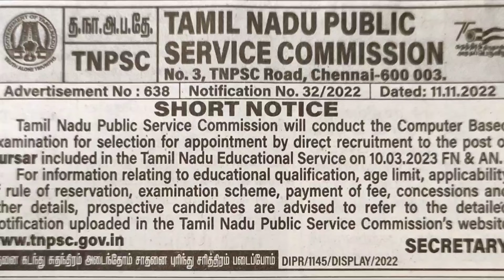உதவி பேராசிரியர் சம்பளத்தில் ஒரு அட்மின் வேலை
தமிழ்நாடு அரசு பணியாளர் தேர்வாணையம் லேட்டஸ்ட் நோட்டிபிகேஷன் - பர்சார் வேலைக்கான அறிவிப்பு

Online Applications are invited for Recruitment of BURSAR Posts through Tamil Nadu Public Service Commission TNPSC Examination 2022